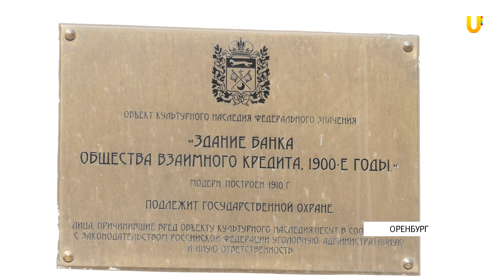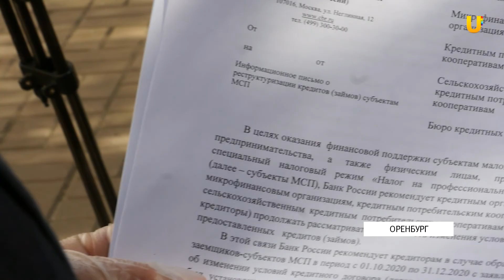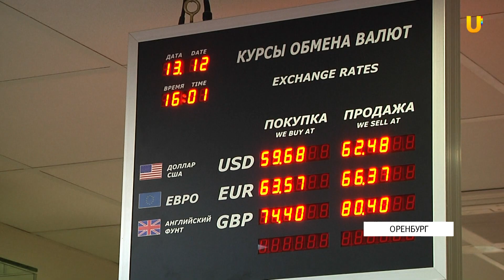UTV. После разгара пандемии оренбуржцы стали больше брать кредитов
Задолженность оренбуржцев перед банками на 1 сентября увеличилась на 12% по сравнением с прошлым годом. При этом по данным центр банка в прошлом году кредитный портфель рос быстрее, что связано с пандемией.